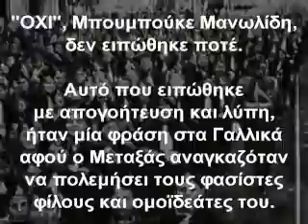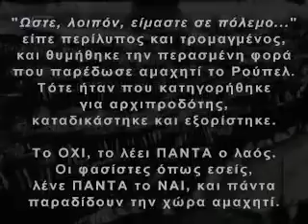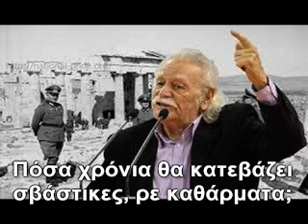Ο "κομανέντσι με μούσι" και το ξυρισμένο της Δέσποινας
"τότε είστε η κομανέντσι με μούσι"
(Μπουμπούκος Μανωλίδης προς Μαριά)

ΟΚ, και τα λιμανιώτικα ομιλούμε:
"Αν αυτός είναι η κομανέντσι με μούσι, εσύ ρε καθυστερημένο θρασίμι είσαι το ξυρισμένο της Δέσποινας Παπαδοπούλου, όρθιο με πόδια"
Ηταν μια προσφορά των bloopers στους "ανεξάρτητους έλληνες".
./snb_blp